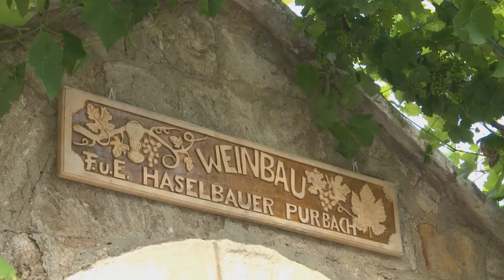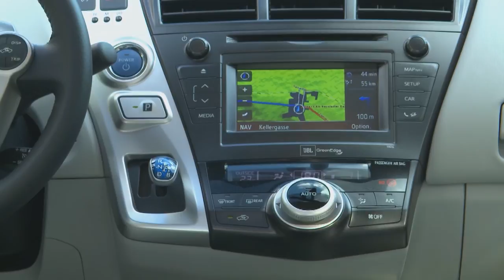Toyota Prius Plus | 2013 - HD - Español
La familia Prius ha ido ganando con el tiempo mayor popularidad, especialmente en el segmento familiar. Seguramente esta popularidad seguirá aumentando con la nueva versión del nuevo Prius, que ofrece mayor espacio, tanto para pasajeros, como para equipaje. Este nuev omodelo se llama Prius Plus y en verdad, se ha hecho merecedor a esePlus y no solo en el tema de consumo y emisiones.